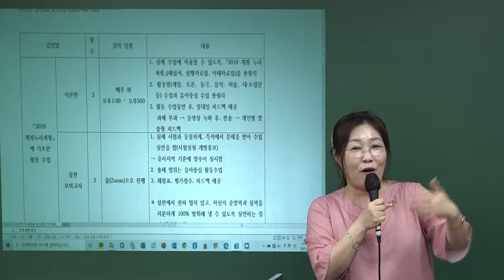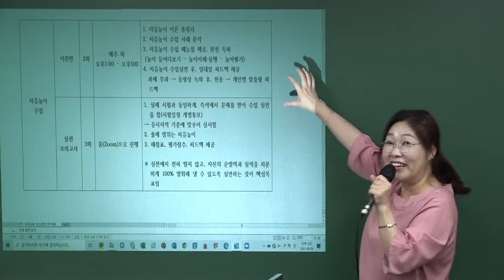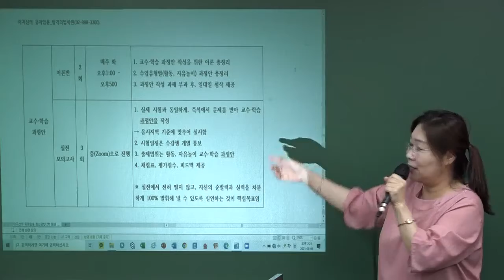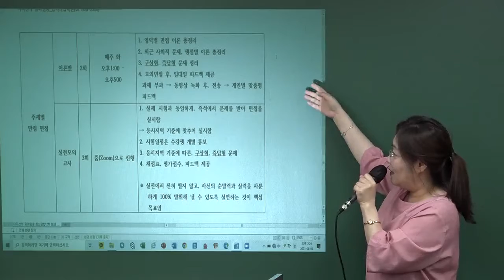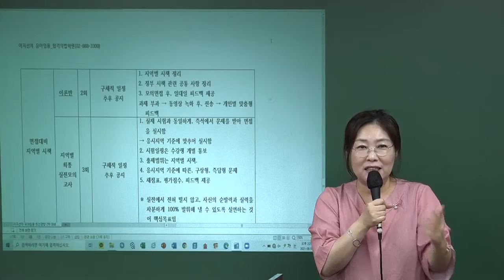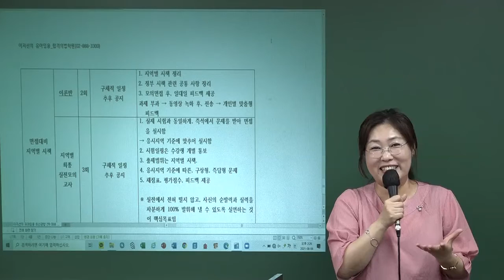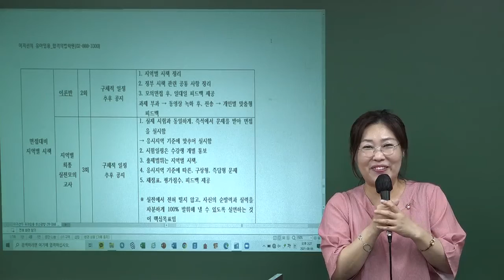이지선 유아임용 최신경향 2차강의 연간코스